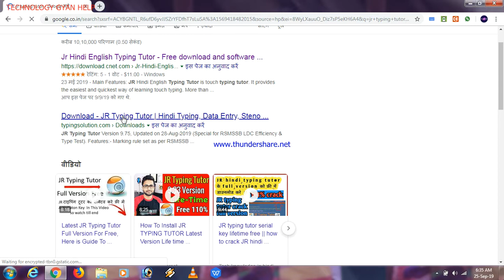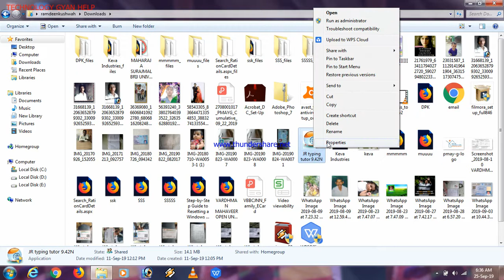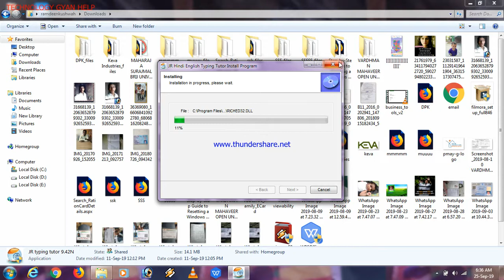JR TUTOR TYPING DOWNLOD WIN7 FOR PC//TECHNOLOGY GYAN HELP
hlo PLZ LIKE